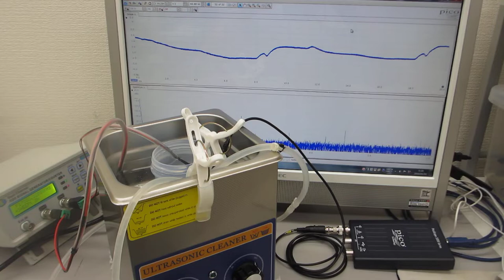超音波洗浄実験（対象を伝搬する超音波の最適化技術）